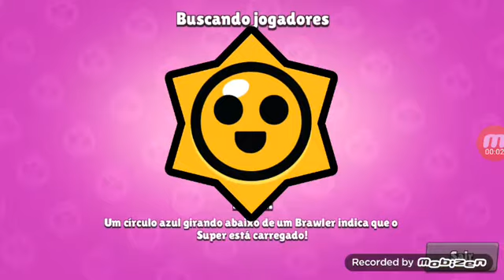BARLEY MAGO E ROSA MANDANDO VER!!!